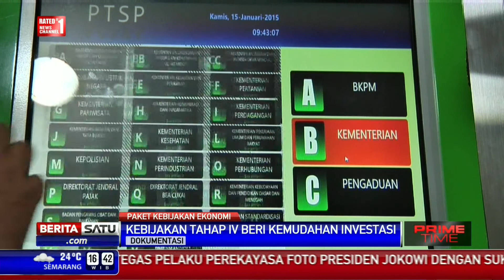Paket Kebijakan Ekonomi Jokowi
Dalam upaya menggerakkan sektor riil di tengah perlambatan ekonomi, pemerintah meluncurkan paket kebijakan ekonomi secara bertahap. Paket kebijakan tak hanya ditujukan untuk industri tetapi juga membantu daya beli masyarakat.

Facebook.com/BeritaSatuTV
Youtube.com/BeritaSatu